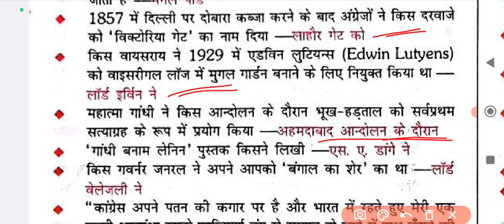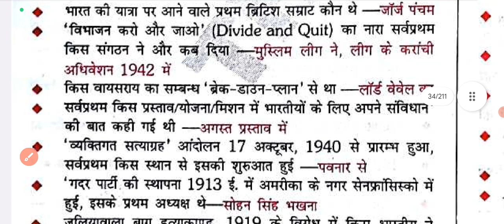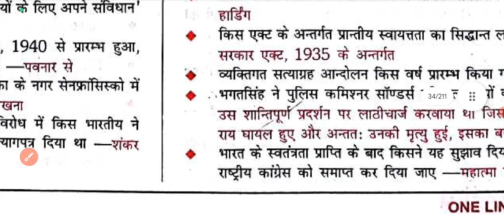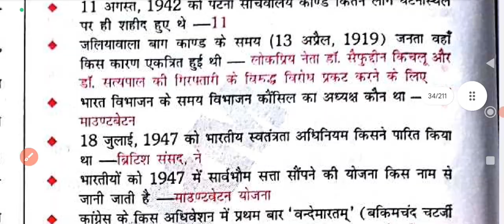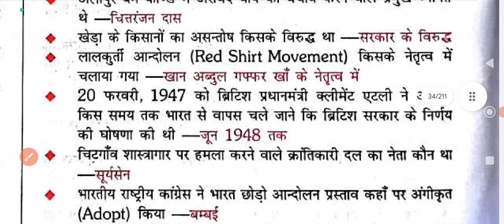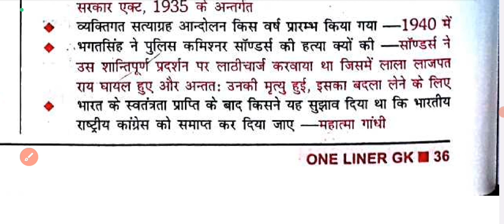All Competitive Exams (Saar Sangrah) NCERT ka saar sangrah|| Platform saar sangrah 16000+ mcq 32